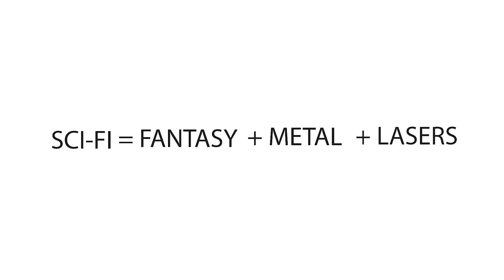Action Movies Are Beautifully Dumb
Action movies may be dumb, but they're the best at it.